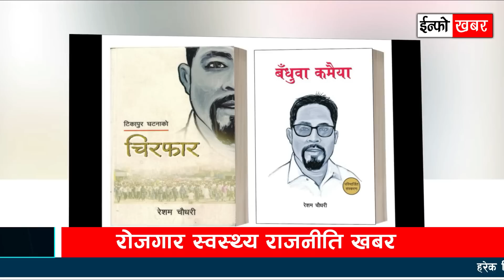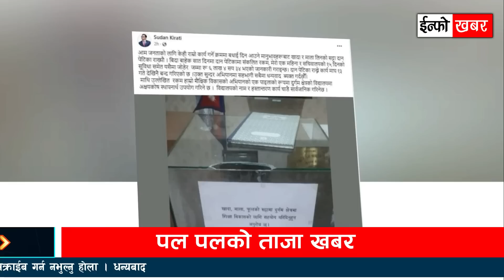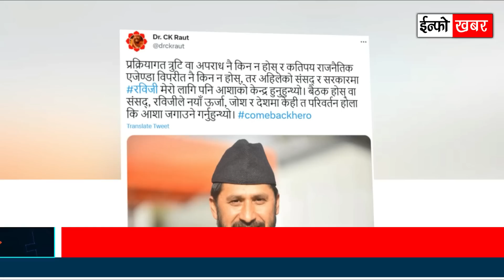NEWS 🔴 भोलि १५ गते देशभर | Today Nepali News, Aajaka Mukhya Samachar, News Of Nepal | मुख्य समाचार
TOPIC:
- रविको पक्षमा माइतिघरमा प्रदर्शन, भन्छन् – ‘रवि बाँच्छन् भने हामी सडकमै मर्न तयार छौँ’
- पत्रकार ऋषि धमलापत्नी एलिजा नागरिक उन्मुक्तिमा प्रवेश, मन्त्री बनाउनेसम्मकाे तयारी
- भारत मा  वायु सेनाका दुई विमान आपसमा ठोक्किँदा चकनाचुर , २ जनाको मृत्यु
- रवि र निकिताको विवाह पनि कानूनी रुपमा बदर
- चिरफारमा रेशम चौधरीको प्रश्न–
- टीकापुर घटनाका दोषी हामी कि विजय गच्छदार र रामजनम चौधरी ?
- चैत १७ देखि हुने एसईई परीक्षा तालिका सार्वजनिक
- केपी ओली कपको विजेतालाई १० लाख पुरस्कार
- ७ महिनामै ‘टुहुरो’ बन्यो रास्वपा, पार्टीभित्र सन्नाटा
- रविको पार्टीमा रातारात फेरियो पार्टीको सभापति र संसदिय दलको नेता
- पर्यटनमन्त्री किराँतीले एक महिनाको तलब विद्यालयलाई दिने
- रविले राजीनामा दिएपछि गृहमन्त्रालयको जिम्मेवारी प्रचण्डलाई
- फागुन २८ गतेभित्र राष्ट्रपतिकाे चुनाव नभए
- देश संवैधानिक संकटमा जानसक्छ : शेखर कोइराला
- यतीको जहाज दुर्घटनामा अझै एक यात्रु बेपत्ता, खोजी जारी
- न्युजिल्याण्डमा भीषण वर्षासँगै बाढीको प्रकोप, अकल्याण्डमा आपत्काल घोषणा
- चुरे बस्तीमा खानेपानीको हाहाकार
- रवि लामिछानेको सांसद र मन्त्री पद खारेज भएपछि सिके राउतले भने : कम ब्याक हिरो
- जबजलाई मार्गदर्शक सिद्धान्त माने मात्रै एकीकृत समाजवादी प्रवेश गर्ने बामदेवको शर्त

© कानुनी चेतावनी :
यस च्यानलमा रहेका  Video हरु कपि, download गरी अन्य Channel मा upload गरेको पाईएमा नेपालको प्रतिलिपि अधिकार अनुसार सम्पुर्ण क्षतिपुर्ति सहित असुल उपर कानुन बमोजिम कडा भन्दा कडा कारबाही गरिनेछ । Embedding to a website is allowed.